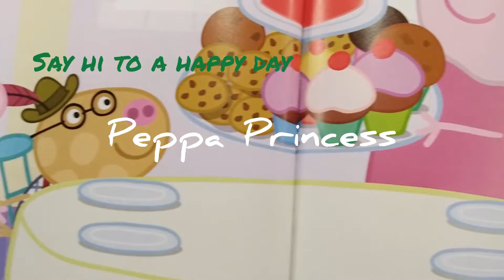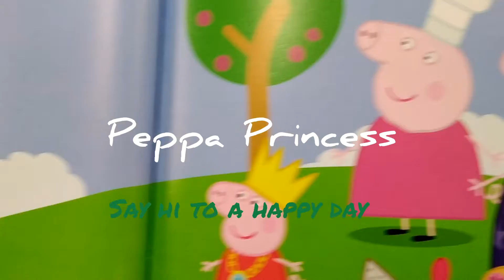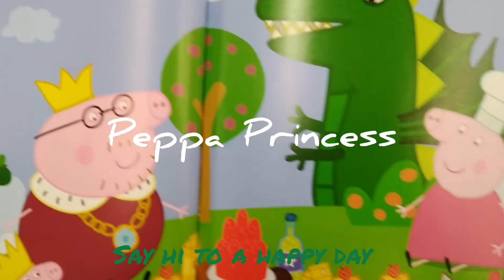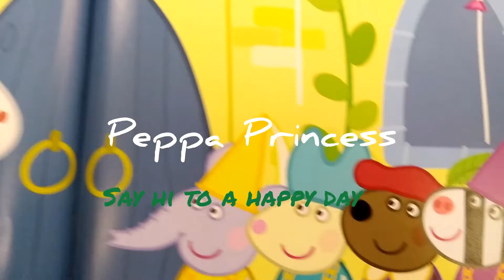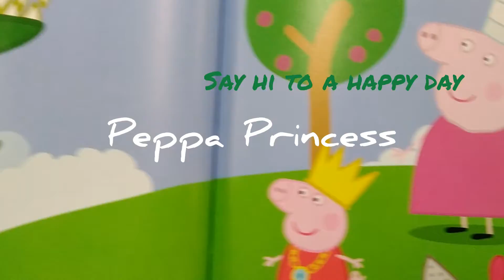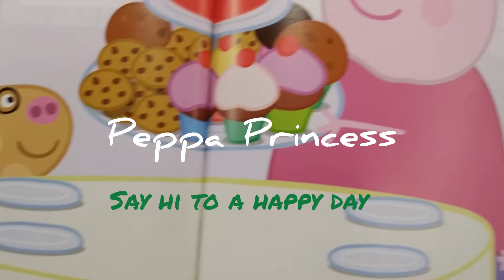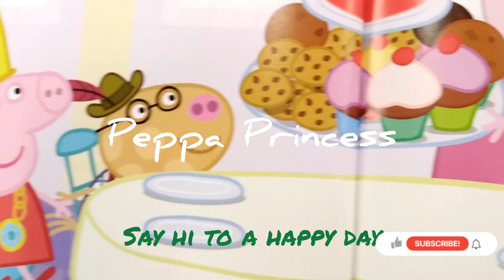Storytelling | Princess Peppa | Peppa Pig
Princess Peppa

It is bedtime for Peppa and George, but Peppa isn't sleepy. So Mummy Pig tells them the magical story of Princess Peppa, Sir George the Brave Knight, and all their royal friends!